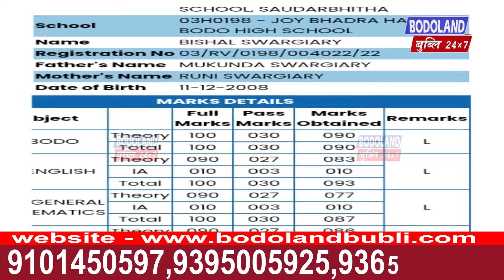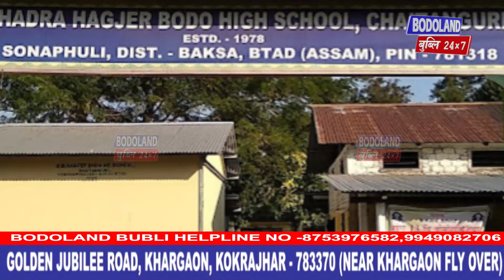हस्तिनापुर बिजनि मौजा दख’रानि बेन्दोंआव थानाय Joy Bhadra Hagjer Bodo High school निफ्राय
हस्तिनापुर बिजनि मौजा दख’रानि बेन्दोंआव थानाय Joy Bhadra Hagjer Bodo High school निफ्राय मेट्रिक आनजादआव बांसिन जौखोन्दो मोननाय बर’ फरायसाफोरखौ हस्तिनापुर बिजनि मौजा ABSU आ बरायदों  ।